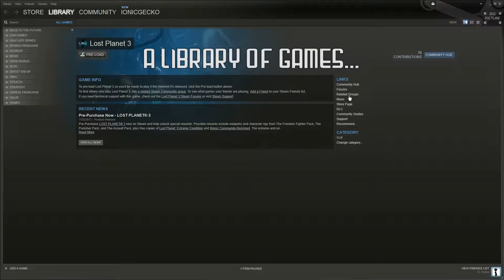Cool Aliens, NOW KILL THEM ALL! | LP Lost Planet 3 #6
Since there hasn't been many videos recently, I'm uploading a bunch to make up for it. Here's Part 6 of my Lost Planet 3 playthrough. Time to slay more beasts of the frozen hell that is EDN III.

Hidey-hey hidey-ho people of the Earth. This is E.D.N. III and we're Jim Peyton, it's the future. Earth is is in a crippling energy crisis and I'm a contractor who works extreme conditions with a user-built 'Rig' aka a giant robot. EDN III is a frozen hellscape, but there is a viable energy source, Thermal Energy or T-Energy, TE. It flows through the planet and it's many wild and aggressive inhabitants known as the 'Akrid'. So expect a lot of alien killing, mystery solving and good 'ol fashion cutscenes as we play the THIRD installment of the Lost Planet franchise. I do want to play the first two. ENJOY!

Gecko's Gameplay Commentary or GGC is something I've been wanting to make for a while, but I could never figure out where to start. After some much needed inspiration I decided that I would have this be a show, which revolves around the audience and their suggestions. YOU, the viewer, get to decide what types of games I play and, if possible, the game I'll be playing. The show is very much in its infancy as I just started, but with your help I can improve it and make it unique. It can really be anything as I will read every single comment at this point. Thanks for checking out this video and have a kick-ass day. ;D -Ionic